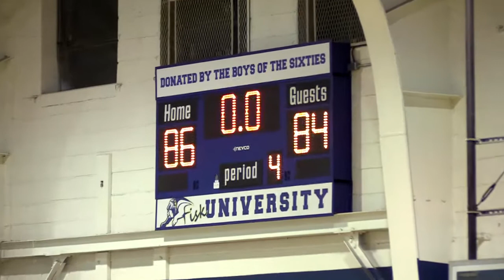2018 CBA Season (4/28/18) - FULL GAME: Middle Tennessee 86 | Bowling Green 84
The Central Basketball Association (CBA) welcomes everyone to the continuance of a fresh concept in the world of minor league basketball. Strong, financially sound teams. Online video rebroadcasts of league games. Detailed & accurate team and individual statistics. Strict adherence to International Basketball Federation (FIBA) rules. Taking advantage of technological resources through a user-friendly website and mobile-application. Playing in front of larger media markets. Working directly with agents and scouts as a genuine bridge for players to get overseas contracts in Canada, Europe, Asia, the Middle East, Australia and South America. All led under a strong corporate-style management structure.

Our 2018 CBA teams include: Baltimore Shuckers, Bowling Green Hornets, Fort Wayne Flite, Illinois Coal Miners, Indianapolis Blaze, Jackson Eagles, Memphis Rail Runners, and Middle Tennessee Storm.